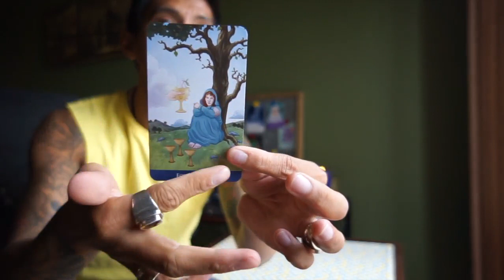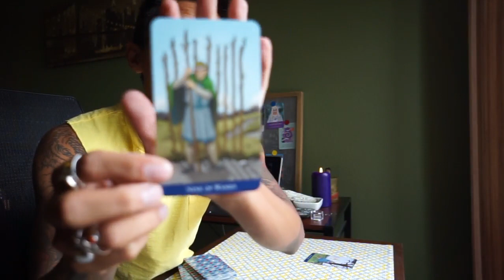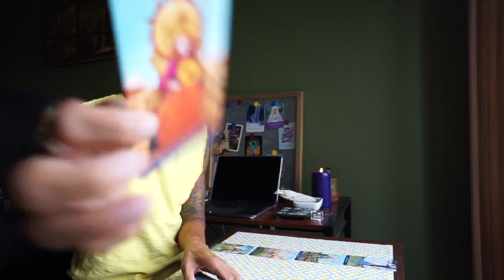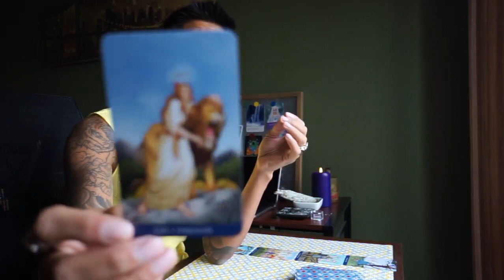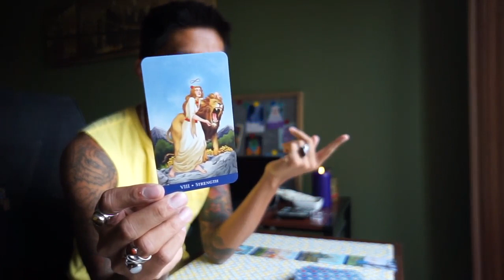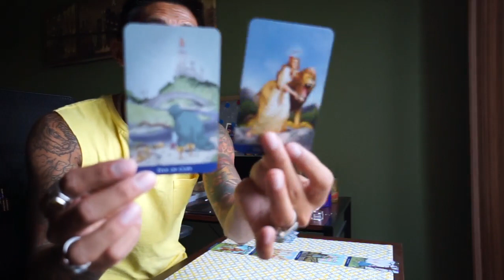ARIES " YOU AND THE OTHER PERSON" SEPTEMBER 11-14 TAROT READING